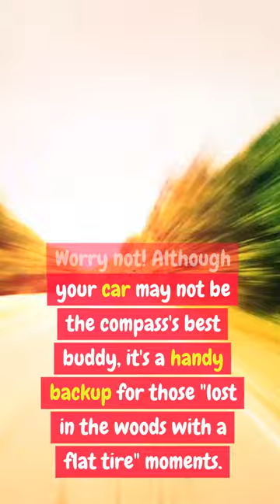Ever Thought About Using A Compass In A Car?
Ever wondered if your car could sabotage your trusty handheld compass? Join the survival squad for a hilarious adventure in our latest short! Picture this: Lost without GPS, you reach for your compass, but can it handle the metal beast you call your ride?

In this laugh-out-loud journey, witness the compass vs. car showdown as we navigate the twists and turns (literally!) of this metal interference mayhem. Spoiler alert: It's not exactly a BFF situation.

But fear not, survival pals! Your car might not be the compass's bestie, but it's the unsung hero in those "lost in the woods with a flat tire" sagas. Laughter truly is the best prepper medicine!